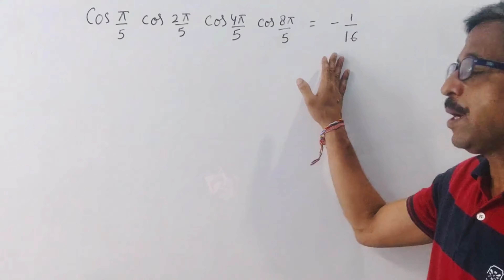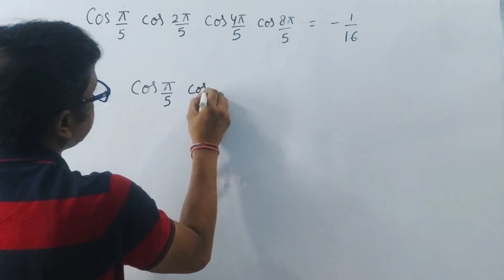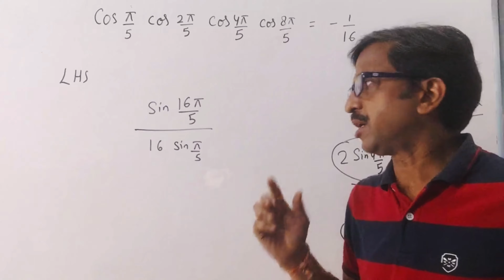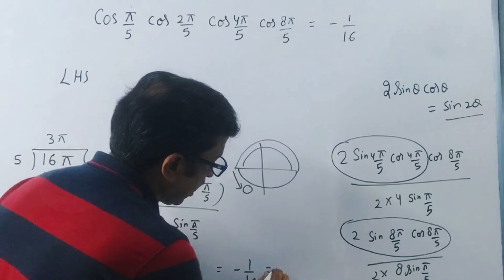cos π/5 cos 2π/5 cos 4π/5 cos 8π/5 = -1/16 Easy Proof